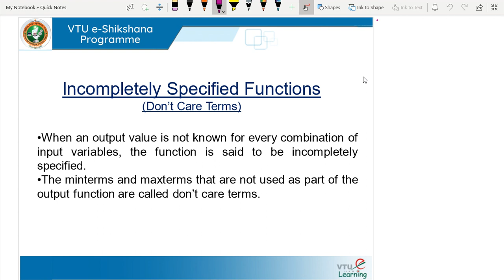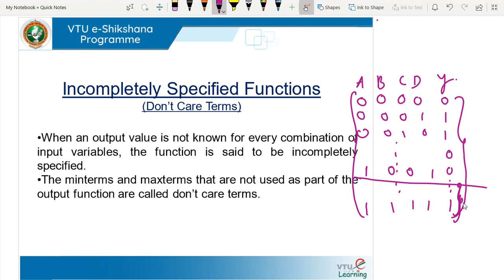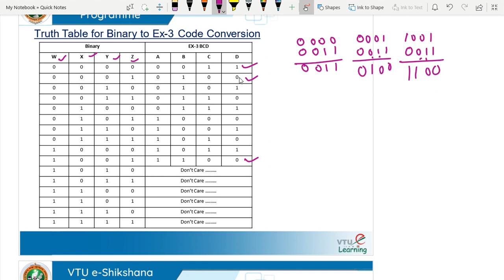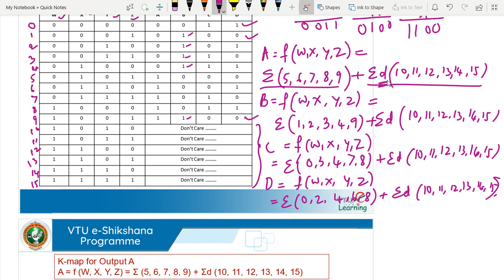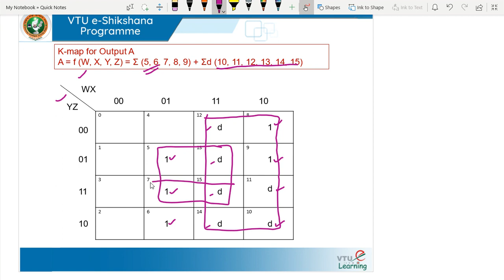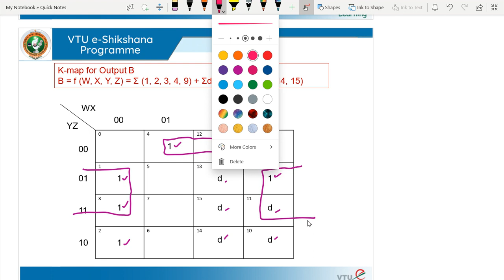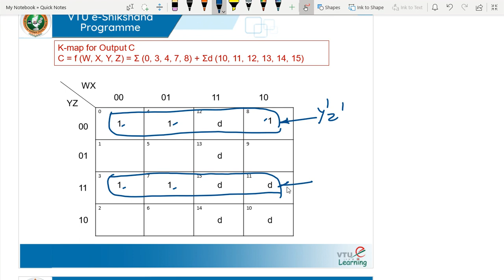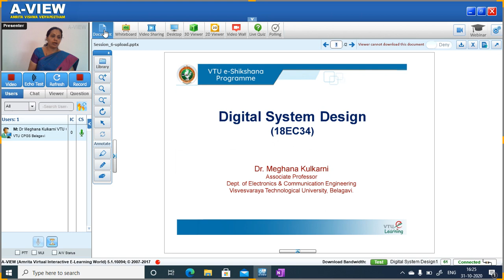Module 1 Incompletely Specified Functions Don't Care Terms